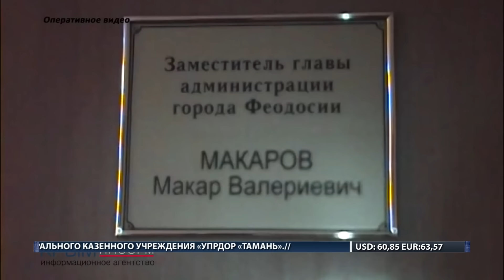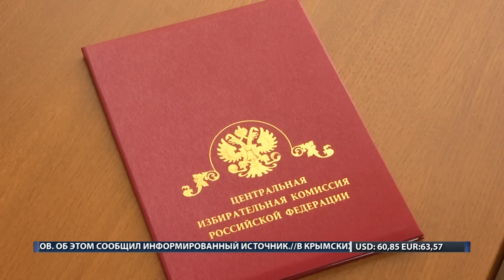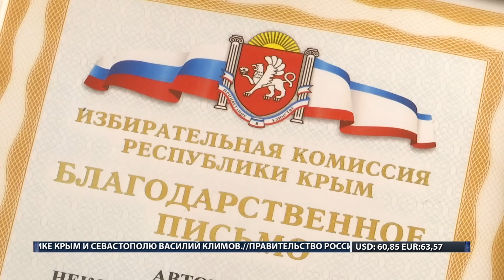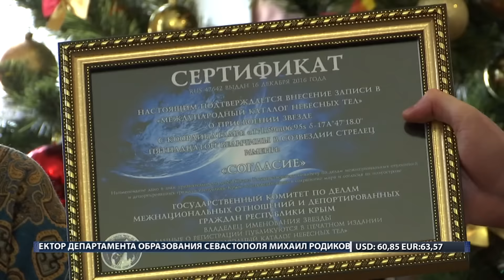ХАБЕРЛЕР (на русском языке). 28.12.16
Новости выпуска:
- 9 семей из числа реабилитированных стали счастливыми обладателями собственного жилья в Симферопольском районе.
- Суд приговорил экс-замглавы администрации Феодосии Макара Макарова к 3,5 годам колонии за посредничество во взяточничестве.
- Руслан Бальбек в рамках региональной недели посетил город Судак.
- Телеканал «Миллет» получил благодарность за активное участие в освещении выборов в Госдуму 2016.
- В здании «Дома дружбы народов» прошёл новогодний праздник для детей.